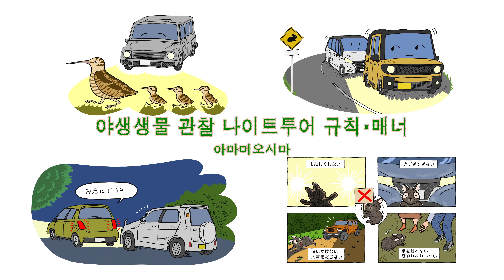나이트 투어 매너 4k 한국어 3 분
야간 관찰 (나이트 투어)의 룰과 매너
아마미 오시마의 자연 이용의 매너와 규칙에 대해 설명하고 있습니다. 본 동영상은 야간 관찰 (나이트 투어)의 룰과 매너에 대해 이웃 있습니다. 귀중한 매력 넘치는 자연을 지키기 위해 여러분의 협력을 부탁드립니다.